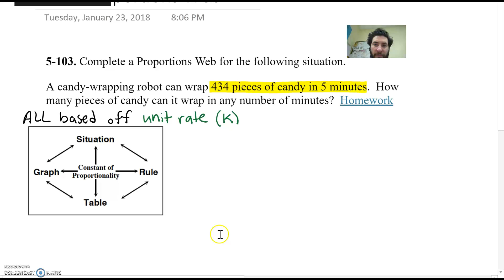CC2: 5-103: Proportions Web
Using the unit rate to make a proportions web